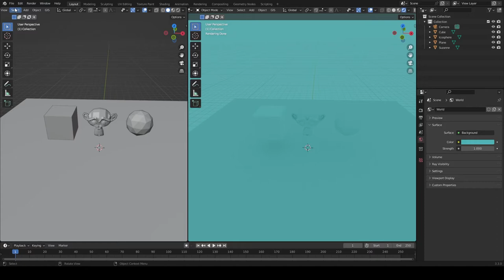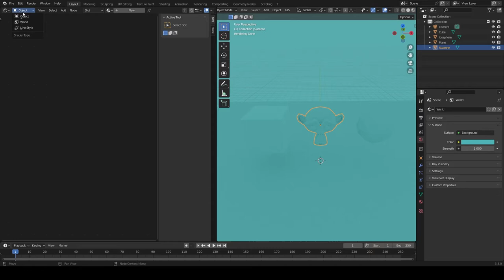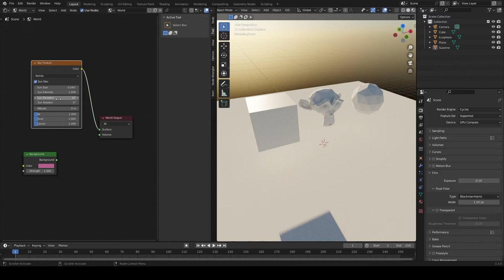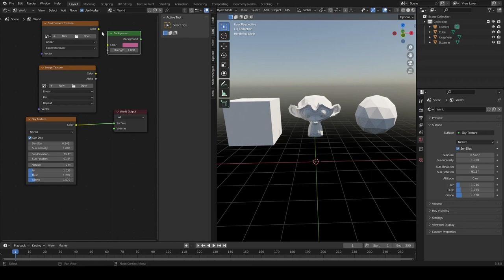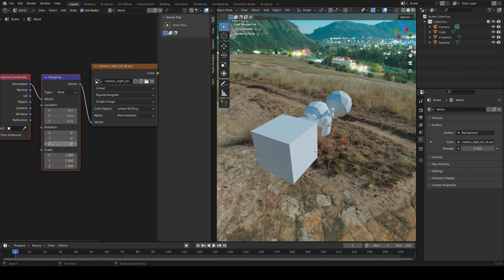Como crear un cielo o HDRI en Blender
En este video te explico como iluminar tu escena con el cielo "Nishita" en blender, además de la utilización de texturas HDRi